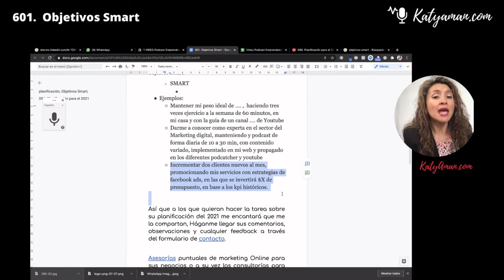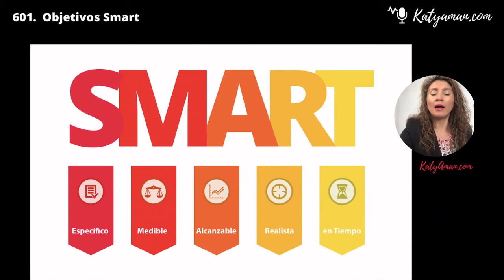601. Objetivos Smart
!Hablando de objetivos! ¿Cómo hacer objetivos de SMART? es lo que vamos a revisar el día de hoy.

Para mas información o el Video Podcast Emprendedores en el Mundo Digital en en Spotify, Itunes, Google podcast, Ivoox, Tunein, etc.